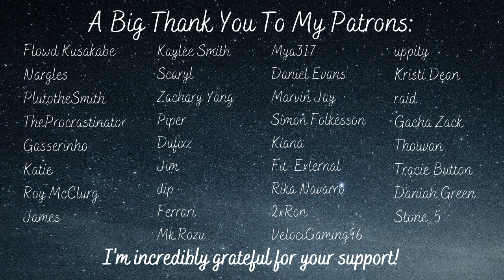Everyone Needs A Hug [F4A] [Slice Of Life] [Comfort] [Light-hearted] [Girlfriend ASMR Roleplay]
Your girlfriend has a question... and finds out something else along the way. C'mere baby, get yourself a big hug!

This one was suggested by Stitch, if you enjoyed show them some love in the comments!

Flowd Kusakabe
Nargles
PlutotheSmith
TheProcrastinator
Gasserinho
Katie
Roy McClurg
James
Kaylee Smith
Scaryl
Zachary Yang
Piper
Dufixz
Jim
dip
Ferrari
Mk.Rozu
Mya317
Daniel Evans
Marvin Jay
Simon Folkesson
Kiana
Fit-External
Rika Navarro
2xRon
VelociGaming96
uppity
Kristi Dean
raid
Gacha Zack
Thouvan
Tracie Button
Daniah Green
Stone_5